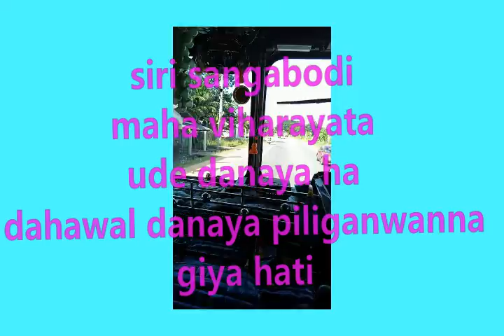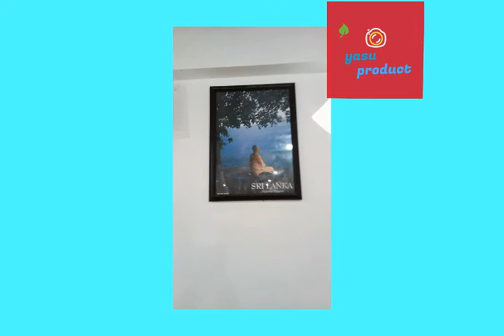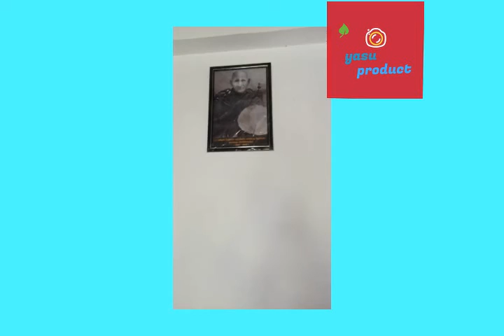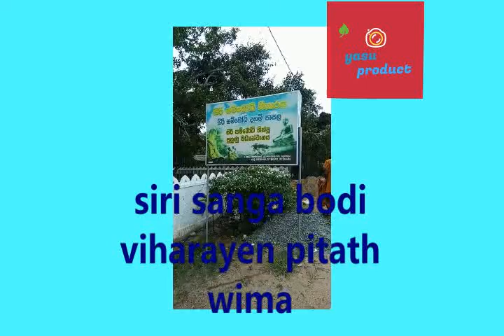සිරි සම්බෝධි විහාරයට ගිය ගමන#අනුරාධපුරය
siri sangabodee viharaya anradhapuraya